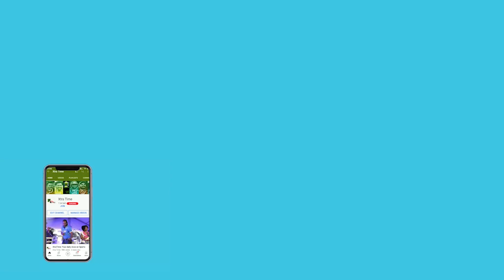Kolkata Knight Riders to take this big gamble in the opener against CSK | IPL 2022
Kolkata Knight Riders is all set to take a big gamble in the IPL 2022 opener against Chennai Super Kings on Saturday at the Wankhede stadium. The two time former IPL champions may start their innings with Venkatesh Iyer and Ajinkya Rahane.